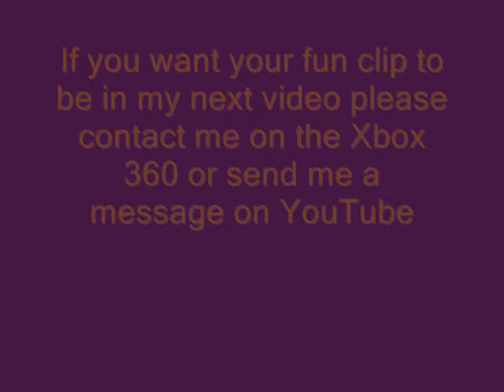Halo 3 Fun!